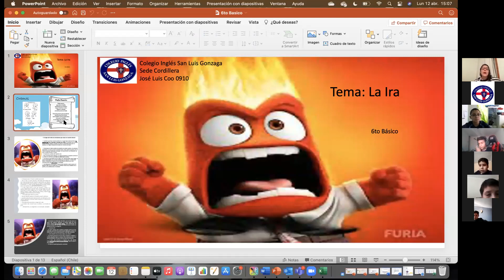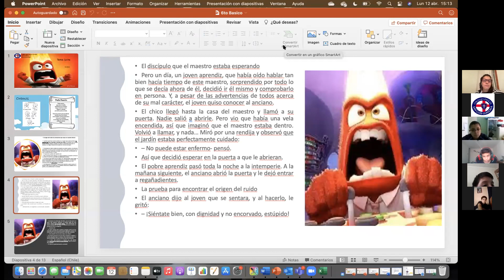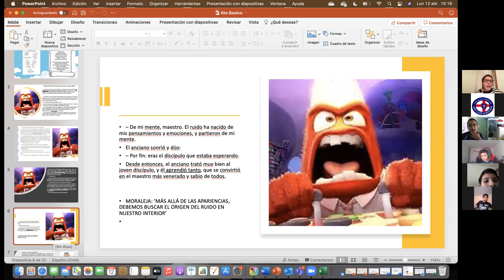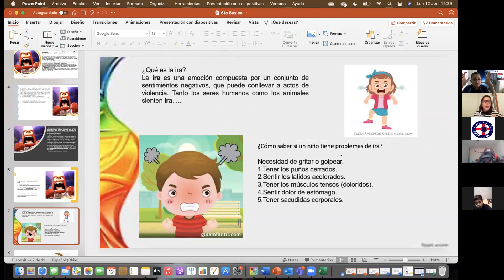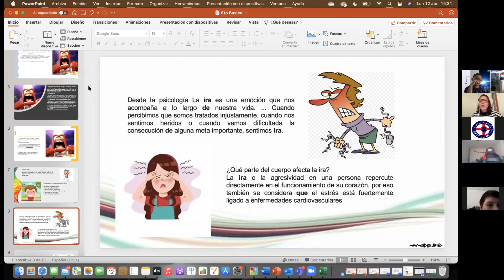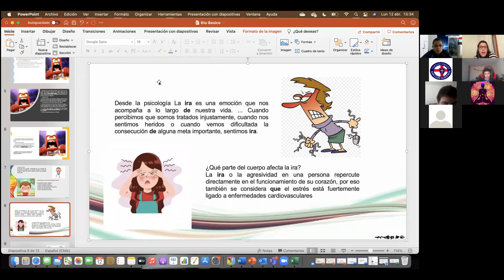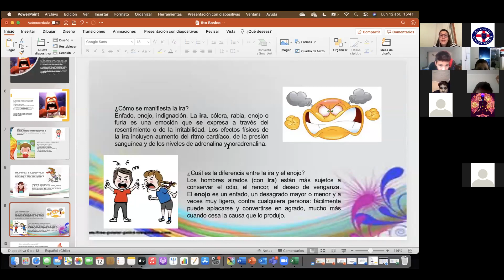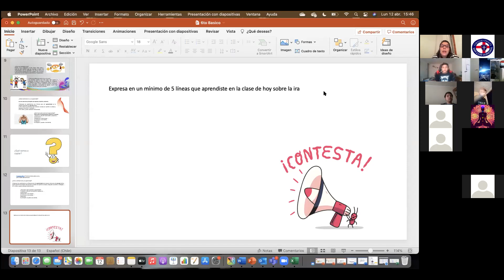zoom 6to básico Religión 12/04